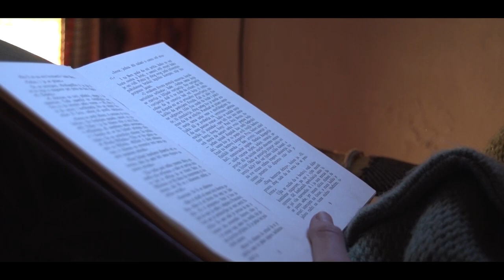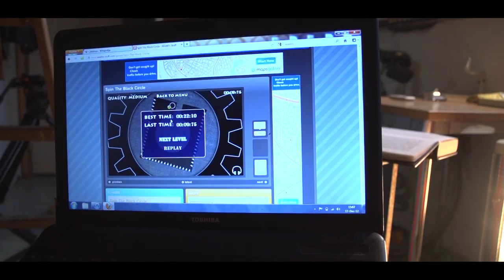Medika Diaries 2/8 - COXCOMBRY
"ESTRAGON (his mouth full, vacuously): We're not tied?
VLADIMIR: I don't hear a word you're saying.
ESTRAGON (chews, swallows): I'm asking you if we're tied.
VLADIMIR: Tied?
ESTRAGON: Ti-ed.
VLADIMIR: How do you mean tied?
ESTRAGON: Down.
VLADIMIR: But to whom? By whom?"